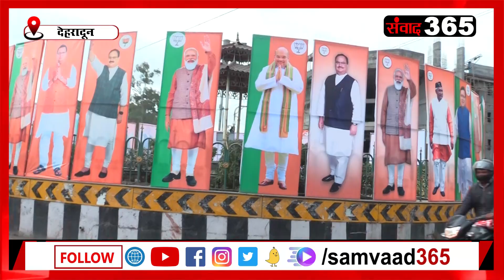कल पीएम मोदी पहुंच रहे देहरादून, लोग बोले मंहगाई कम करेंगे